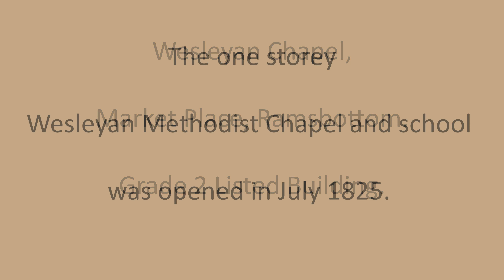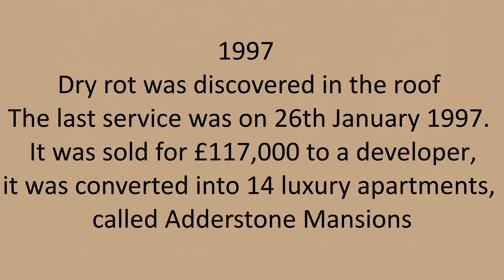Methodist Chapel, Market Place, Ramsbottom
Grade 2 Listed building.
1825 – The one storey Wesleyan Methodist Chapel and school founded in Ramsbottom was opened on 20th July 1825.
1871 Worrall’s Directory - The Wesleyans have a large chapel here, and the school recently erected, capable of accommodating 800 scholars, may be considered a model for educational establishments. The upper and lower stories are divided into class rooms, with a separate room for infants. The total cost of the school was £2,000, raised by subscription. Methodist (Wesleyan) Chapels, Ramsbottom, Edenfield, Hawkshaw Lane, Summerseat, and in Tottington Lower End.
1873 - the Chapel was demolished.
1874 - With the addition of land purchased from Mr. and Mrs. Cain, the two-story structure was reopened on the same site on 22nd October 1874. The Wesleyan Chapel is of stone in the Italian style, and has sittings for 700 persons. Date stone “AD. 1874.” With an inscription below “Wesleyan Chapel”.
1883 Barrett’s Directory – The Wesleyans have a large chapel situate in the Market Place (built in 1825 and rebuilt in 1874). Rev. John Leathley (Wesleyan), Barwood Mount. (187 Bolton Street).
1888 Slater’s Directory – Wesleyan Methodist Chapel, Ramsbottom Lane. Rev. Frederick Hilton, 187 Bolton Street.
1905 Kelly’s Directory of Lancashire - The Wesleyan chapel, built in 1873, is of stone in the Italian style, and has sittings for 700 persons; the cost, including school rooms, was about £4,600. Wesleyan (Haslingden circuit), Rev. James Wakely; times of services - 10.30 a.m. & 6 p.m.; Wed. 7.30 p.m.
1924 Kelly’s Directory - The Wesleyan Methodist, Market place (Haslingden Circuit), Rev. Sydney James Baker. It was built in 1873, made of stone in the Italian style, and has sittings for 700 persons: the cost, including school rooms, was about £4,500. Rev. Sydney James Baker, (Wesleyan), Salmesbury House, Bolton Street.
1957 – The Patmos Methodist Church (at the bottom of Peel Brow), had to close and the two congregations joined together.
1971 – The Church became the centre of the Crusader movement and held an event when Cliff Richard came to town.
1997 – Dry rot was discovered in the roof and the last service was on 26th January 1997.
1997 - It was sold for £117,000 to a developer, it was converted into 14 luxury apartments, called Adderstone Mansions.